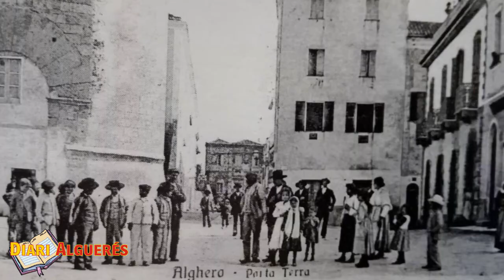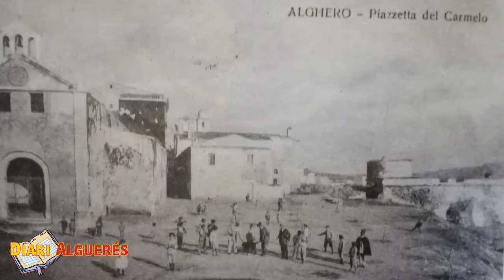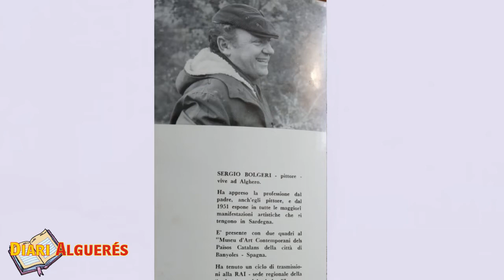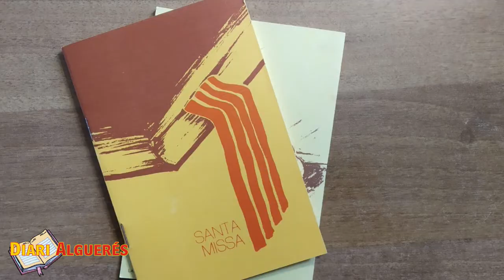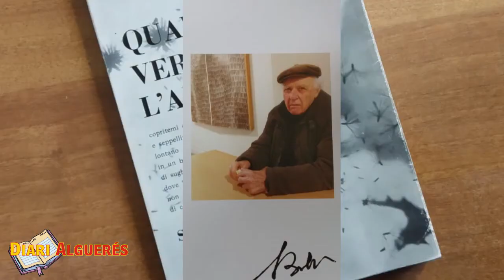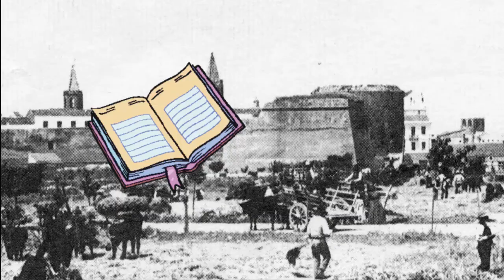DIARI Alguerés 5^ puntada 21 de febrer 2020